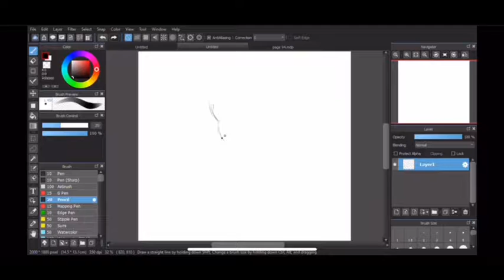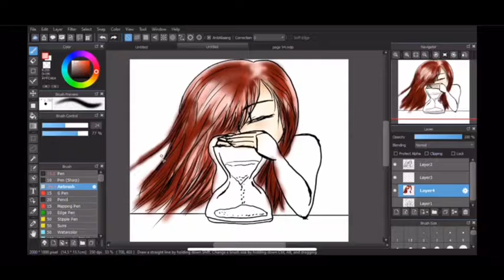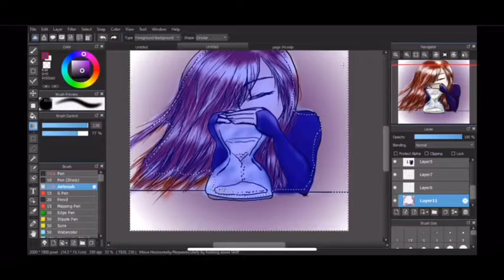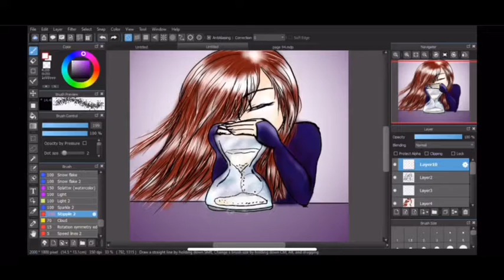Hour glass Speed draw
Hi so I wrote this song hourglass about five years ago when I came home for my mission in 2014 and it’s one of my favorite songs I have written and decided to draw a picture of it but I also decided to do a video, I hope you enjoy it I’m not a terrible good singer but I do like making up songs I have ran over 100 songs so please subscribe and like and give me a Comment of how you like it